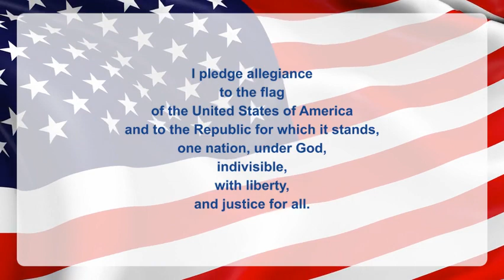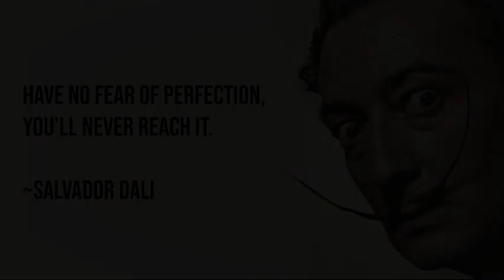DNN S2 Ep145: Dali Day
Have you ever heard of Salvador Dali? Well, today is his birthday. So, we celebrate Dali Day!